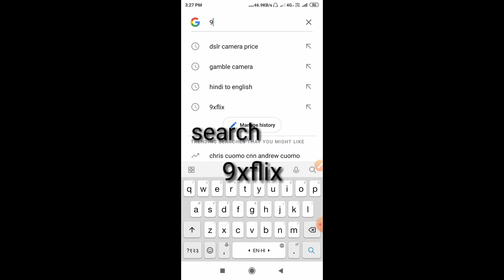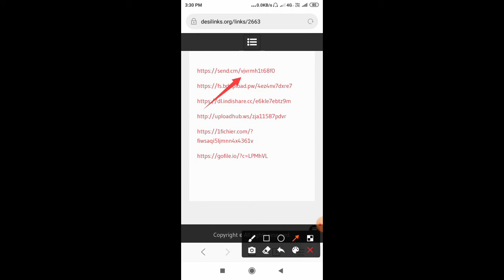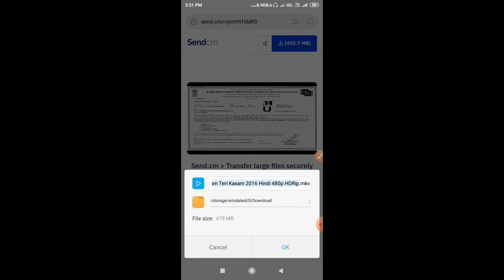सनम तेरी कसम मूवी कैसे download करे हिंदी मे how to download sanam teri kasam movie in hindi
how to download sanam teri kasam movie in hindi
सनम तेरी कसम मूवी कैसे download करे हिंदी मे
Technical Arvind kumar